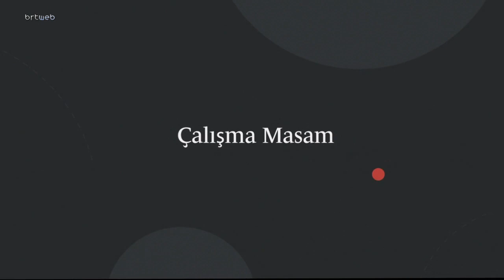Çalışma Masam 10.02.2024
Çalışma Masam Oskay Hoca